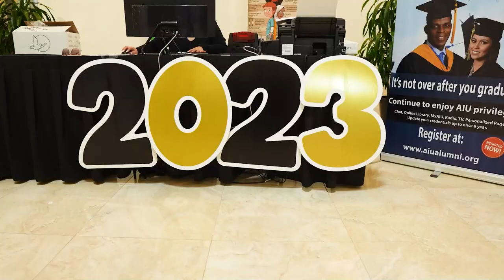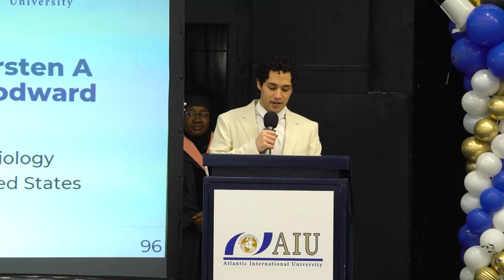Celebrating Greatness - AIU graduation March 2023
The AIU graduation ceremony in March 2023 celebrated the achievements of the graduates from over 65 countries. It marked the first in-person graduation in almost four years due to the COVID-19 pandemic. The speeches emphasized resilience, determination, and the importance of making a positive impact in the world.